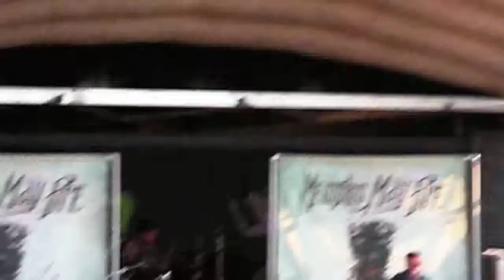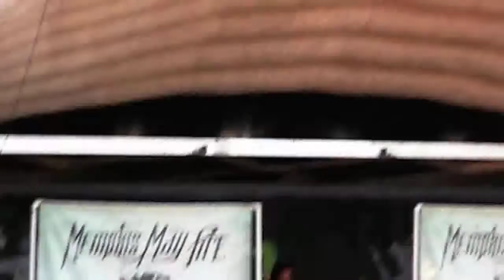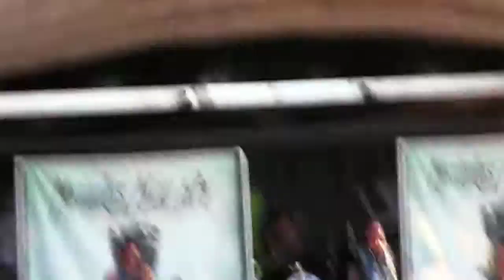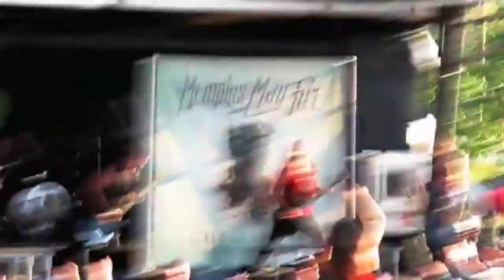Memphis May Fire - The Victim - 07/30/12 - Charlotte Warped Tour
Here is "The Victim" performed by Memphis May Fire. Performed on July 30th, 2012. for more MMF news/info.